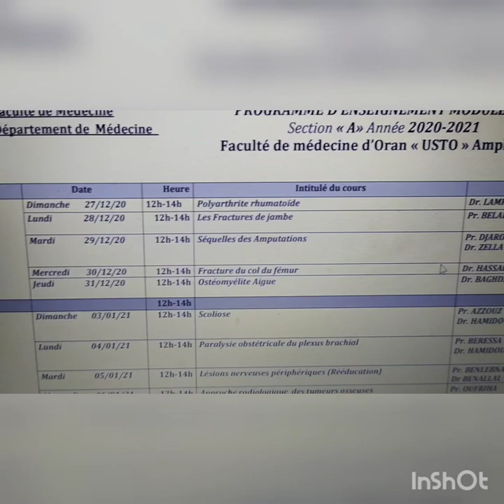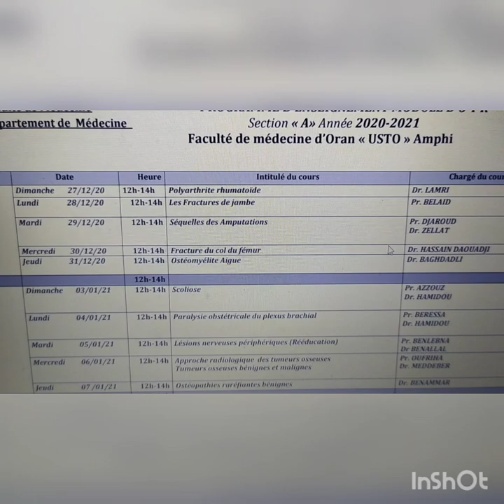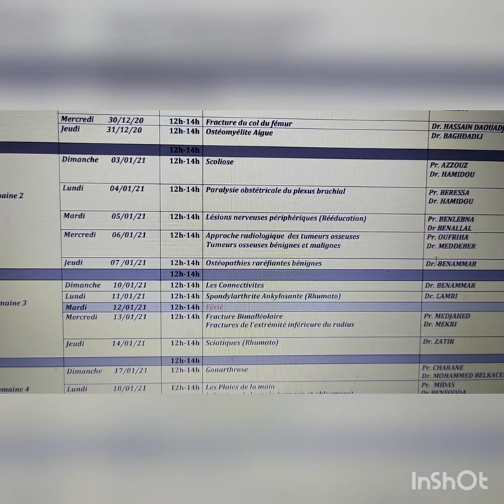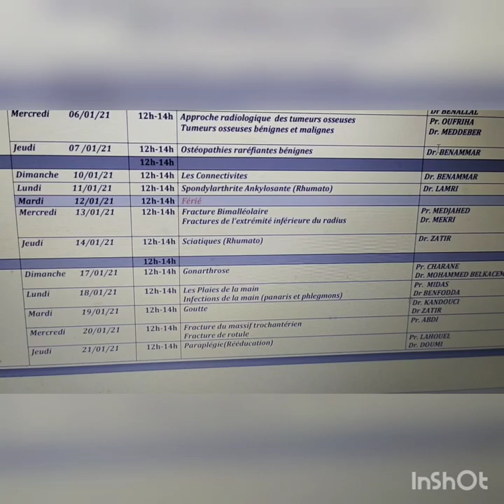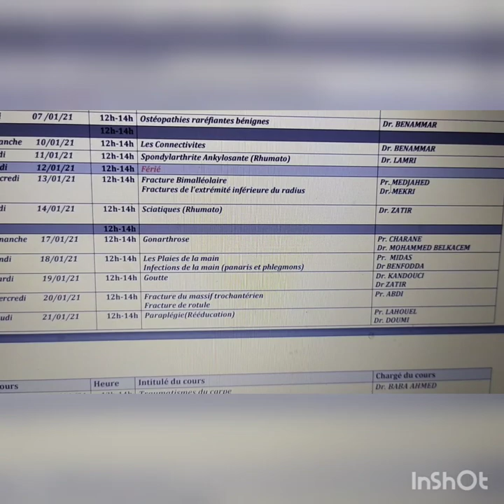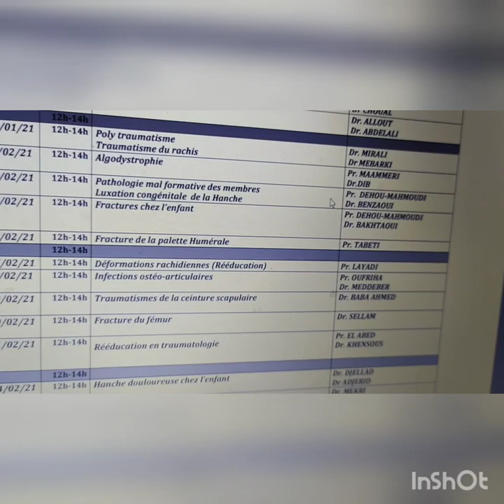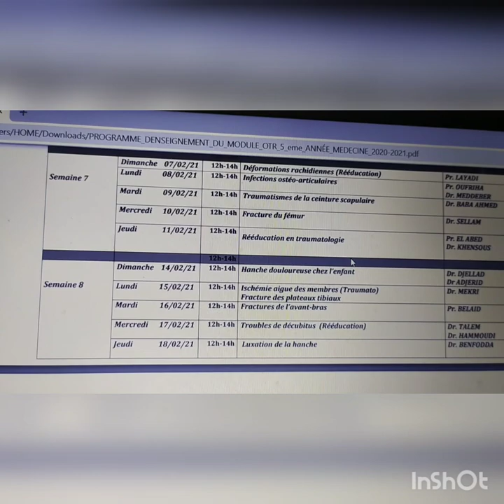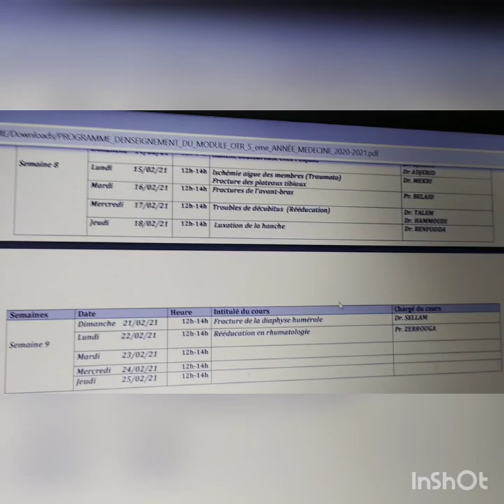notions cours par cours du module d'OTR 5 éme année medecine ORAN